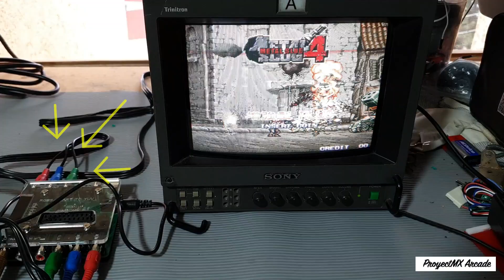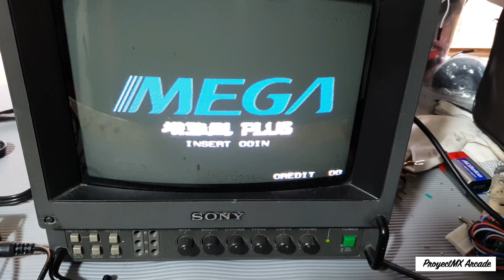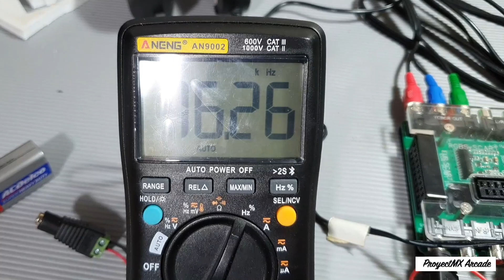Otro Encoder RGB para que conectes tu TV al sistema Neo Geo MVS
Ahora les presentamos otro producto sin necesidad de soldar y mandar a imprimir placas PCB. Es Convertidor de vídeo SCART RGBS a YUV YCBCR para consola de videojuegos Retro, que funciona con 12v a 2amp max.
Este es el producto para que lo revisen.

El múltimetro que mide frecuencias si necesidad de ser un osciloscopio y  a buen precio y puedes conectarlo tu CEL para tener una pantalla extra con gràficas en tiempo real  es este: